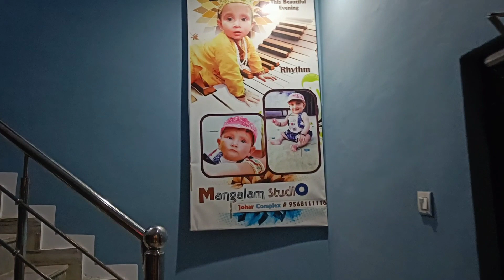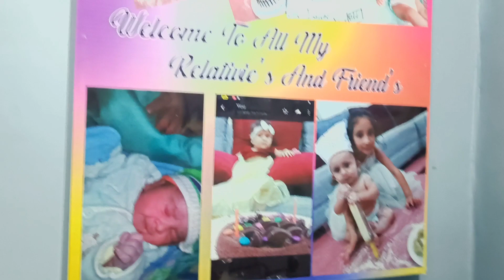My day spent on Dhanteras..Office..Puja..Chocolates delivery and much more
On the occation of dhanteras how I spent my whole day. Morning time is pooja time then Office and then puja again..Chocolates delivery and then meeting the special people of my life.. Watch this whole video. Do not skip otherwise you'll miss many things.